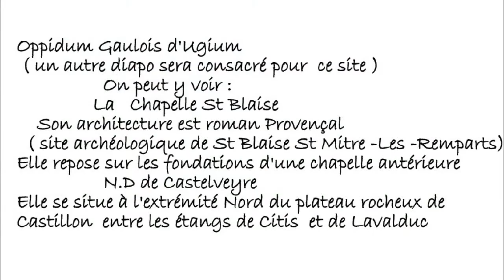St Mître -Les-Remparts étang de Lavalduc , l'ancien canal de Martigues et chapelle St Blaise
Extrait rando :
Etang de Lavalduc cet étang est plus salé que la Mer Morte , ancien canal de Martigues , chapelle St Blaise ( Oppidum St Blaise site archéologique majeur en Méditerranée )
St Mître -Les-Remparts Bouches du Rhône